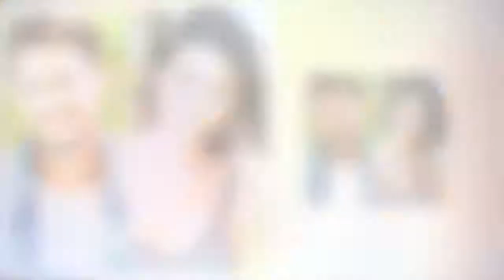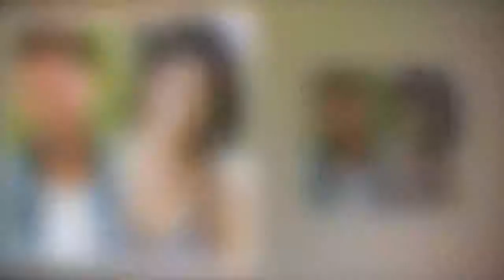Les Anges 10: Remi et Claire, une relation volcanique ? Il balance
Quelques mois après son séjour dans la Villa des cœurs brisés 3, Rémi Notta s'est envolé vers de nouvelles aventures avec les Anges 10.